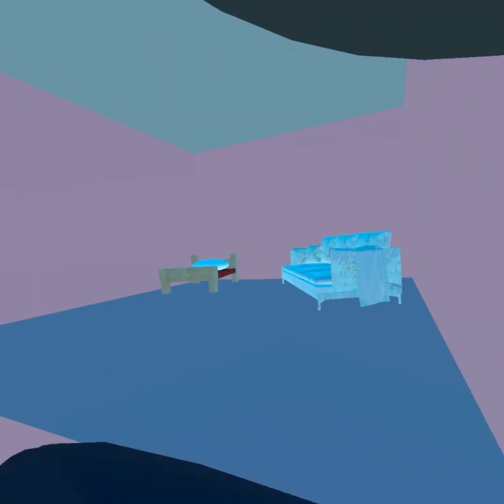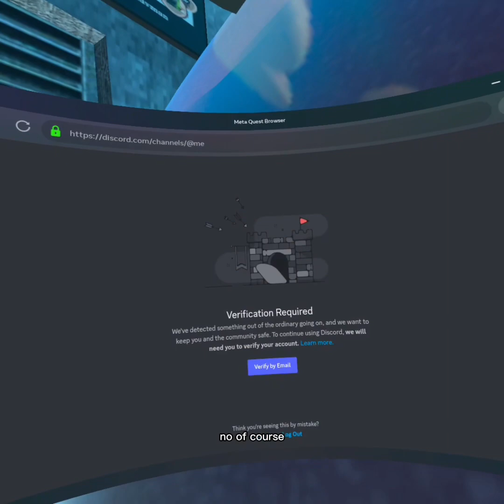Playing JenJed Runners! (Made by @JenJed, JENJED SEND ME THE LINK TO THE DISCORD)